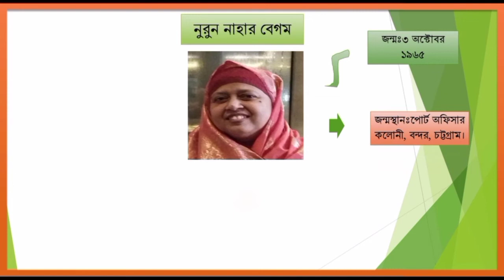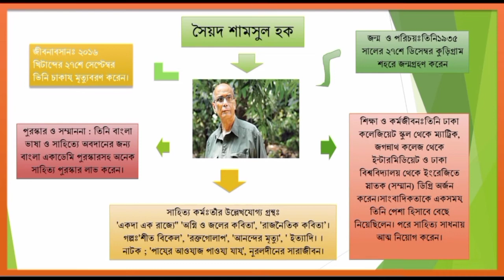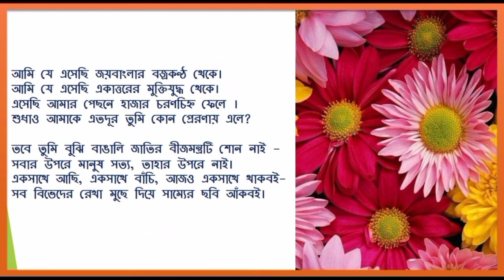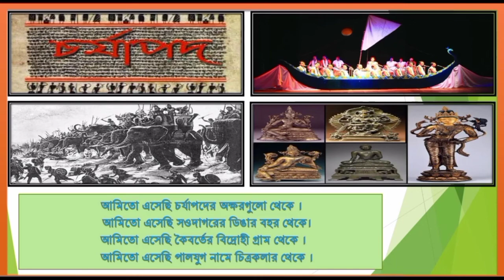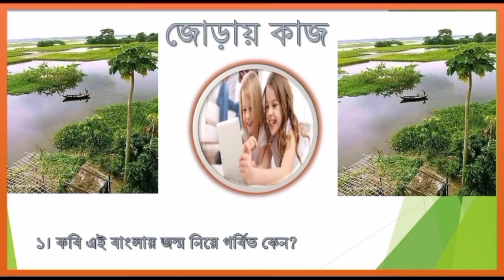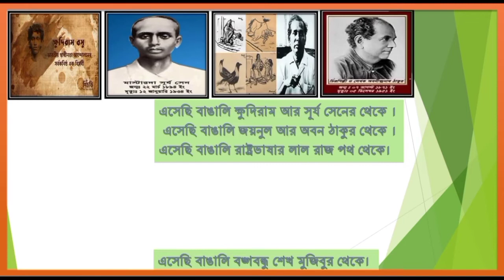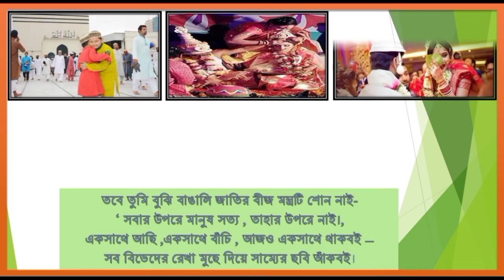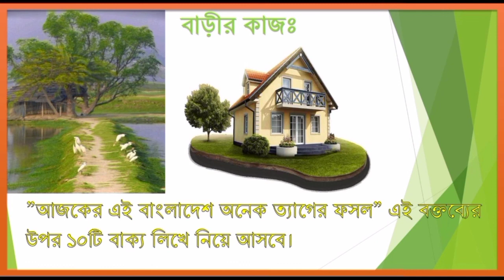আমার পরিচয়।সৈয়দ শামসুল হক।কবিতা।নবম-দশম শ্রেণির বাংলা ।SSC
আমার পরিচয়
সৈয়দ শামসুল হক

 ♻️ কবি পরিচিতিঃ
জন্ম  ও পরিচয়ঃতিনি১৯৩৫ সালের ২৭শে ডিসেম্বর কুড়িগ্রাম শহরে জন্মগ্রহণ করেন।
শিক্ষা ও কর্মজীবনঃতিনি ঢাকা কলেজিয়েট স্কুল থেকে ম্যাট্রিক, জগন্নাথ কলেজ থেকে ইন্টারমিডিয়েট ও ঢাকা বিশ্ববিদ্যালয় থেকে ইংরেজিতে স্নাতক (সম্মান) ডিগ্রি অর্জন করেন।সাংবাদিকতাকে একসময় তিনি পেশা হিসাবে বেছে নিয়েছিলেন। পরে সাহিত্য সাধনায় আত্ম নিয়োগ করেন।
♻️সাহিত্য কর্মঃতাঁর উল্লেখযোগ্য গ্রন্থঃ
'একদা এক রাজ্যে'' 'অগ্নি ও জলের কবিতা', 'রাজনৈতিক কবিতা'। গল্পঃ'শীত বিকেল', 'রক্তগোলাপ', 'আনন্দের মৃত্যু', ' ইত্যাদি। ।
♻️নাটক ; 'পায়ের আওয়াজ পাওয়া যায়', নূরলদীনের সারাজীবন।
♻️পুরস্কার ও সম্মাননা : তিনি বাংলা ভাষা ও সাহিত্যে অবদানের জন্য বাংলা একাডেমি পুরস্কারসহ অনেক সাহিত্য পুরস্কার লাভ করেন।
♻️জীবনাবসানঃ ২০১৬ খিটাব্দের ২৭শে সেপ্টেম্বর ভিনি চাকায় মৃত্যুবরণ করেন।
সৈয়দ শামসুল হকের 'কিশোর কবিতা সমগ্র' থেকে 'আমার পরিচয়' শীর্ষক কবিতাটি সম্পাদিত আকারে চয়ন করা হয়েছে।
♻️বাংলাদেশ আজ স্বাধীন-সার্বভৌম একটি দেশ। আত্মমর্যাদাবোধ সম্পন্ন এই স্বাধীন সার্বভৌম রাষ্ট্র ও জাতিসত্তা প্রতিষ্ঠার পশ্চাতে আছে সমৃদ্ধ এক ইতিহাস। সৈয়দ শামসুল হক গভীর মমত্বের সঙ্গে কবিতার আঙ্গিকে চিত্রিত করেছেন সমৃদ্ধ সেই ইতিহাস, ঐতিহ্য ও সংস্কৃতির পটভূমি। সহজিয়াপন্থী বৌদ্ধ কবিদের সৃষ্ট চর্যাপদের মধ্যে বাঙালি জাতিসত্তার যে অসাম্প্রদায়িক জীবনবোধের পরিচয় মুদ্রিত হয়ে আছে - যুগে যুগে নানা আন্দোলন, বিপ্লব-বিদ্রোহ, আর মতাদর্শের বিকাশ হতে হতে আমরা এসে পৌঁছেছি আজকের বাংলায় । সৈয়দ শামসুল হক এই বিবর্তনের বিচিত্র বাঁক ও মোড় তাৎপর্যময় করে তুলেছেন। চাঁদ-সওদাগরের বাণিজ্য যাত্রা, কৈবর্তবিদ্রোহ, পালযুগের চিত্রকলা আন্দোলন, বৌদ্ধবিহারের জ্ঞানচর্চা, মুসলিম ধর্ম ও সাহিত্য সংস্কৃতির বিকাশ, বারোভূঁইয়াদের উত্থান, ময়মনসিংহ গীতিকার জীবন, তিতুমীর আর হাজী শরীয়তের বিদ্রোহ, রবীন্দ্র-নজরুলের কালজয়ী সৃষ্টি, ব্রিটিশ-বিরোধী আন্দোলন, ভাষা আন্দোলন এবং পরিশেষে বঙ্গবন্ধুর স্বাধীন বাংলাদেশ 'আমার পরিচয়' কবিতার মধ্যে - এই বিপুল বাংলাদেশ অনবদ্যরূপ লাভ করেছে।